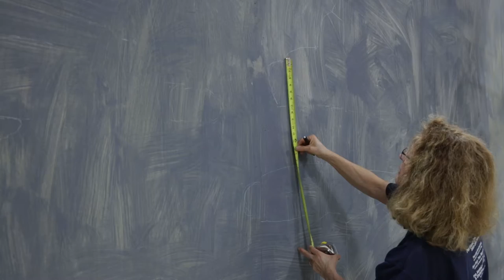Behind the Scenes: His Eye is on the Sparrow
Now through March 26!

A musical biography of Ethel Waters
After a rough and spirit-breaking childhood, Ethel Waters became a Vaudeville success, a recording sensation and crossed racial barriers to emerge as a Broadway and Hollywood star. But a reputation for being difficult and her own distrust of those who might employ her or love her — partly a response to the horrors of Jim Crow America — caused her to lose everything and become a recluse, until she found new strength as a gospel performer. Through it all, there were the songs – the ones that gave her solace and the ones that made her a legend. This is her remarkable story, filled with the greatest hits of a lifetime, including “Stormy Weather,” "This Joint is Jumpin'" and “Am I Blue?”

By Larry Parr
Directed by Timothy Douglas